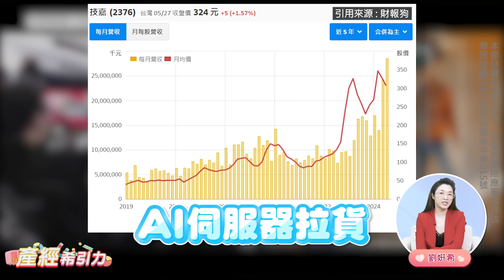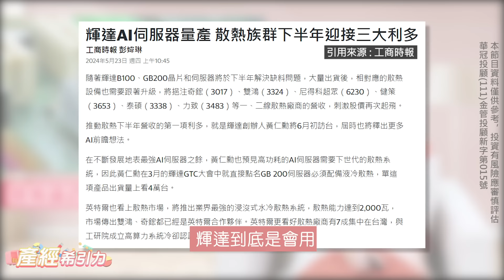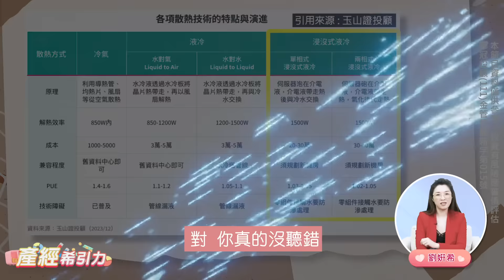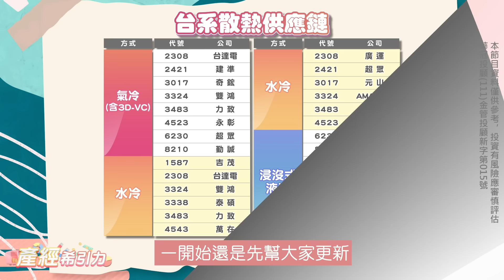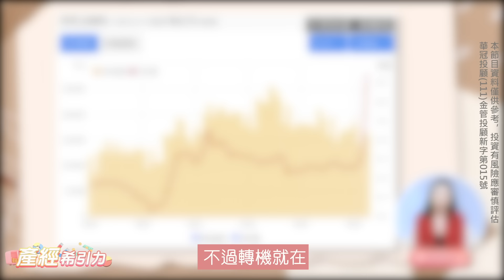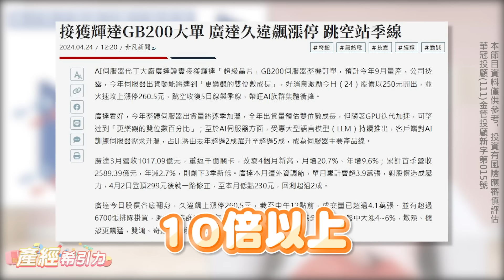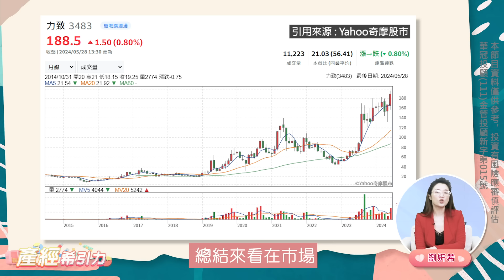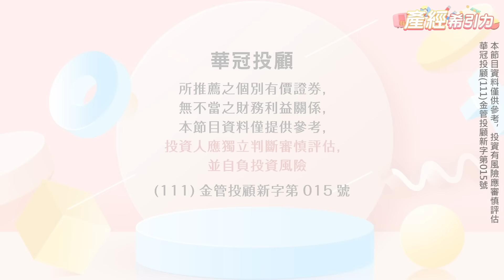GB200的隱藏版供應商，偷偷告訴你，這家還跟英特爾合作開發水冷散熱… |產經希引力EP.115| 劉姸希| CC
車用零組件集體強攻AI供應鏈?
連原本做風扇氣冷的NB零組件廠，
也來搞水冷!
2024水冷散熱成主流，
概念股整理一次看…..

這集的重點節錄:
00:00 序-水冷散熱進入戰國時代
01:56 散熱方式的差異
04:15 AI散熱供應鏈
05:19 GB200的隱藏供應商
07:14 全球筆電風扇龍頭
09:01 本集重點總結

100台北市中正區忠孝東路二段100號6樓之2